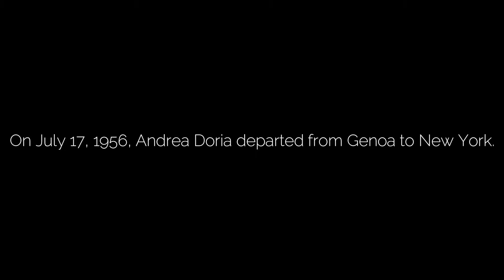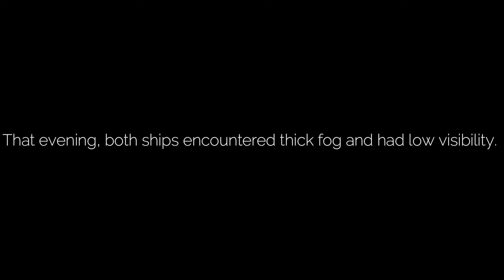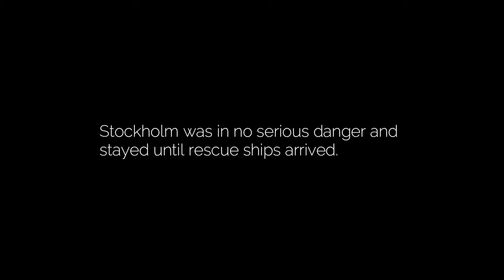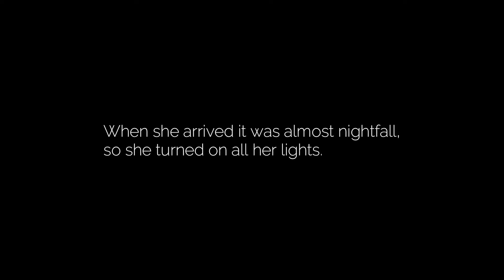The Sinking of the Andrea Doria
It has been requested from you for many years here it is, enjoy!

Music is Flight Hymn by Ross Bugden
Andrea Doria made by Jake Russel
Stockholm and Île-de-France made by Fabricio Brusa